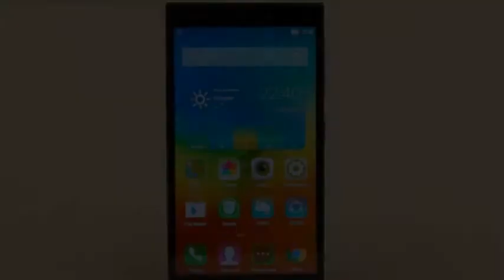Lenovo Vibe Z2